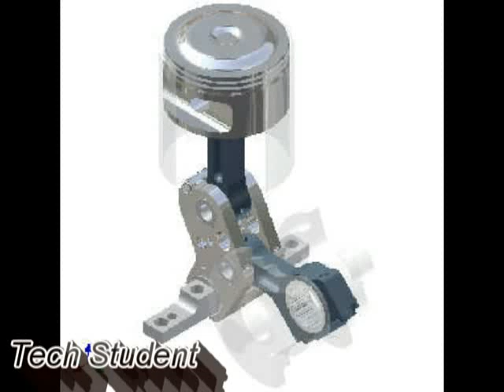A/L Engineering Technology Practical | how to install ring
We hope that you will learn something new from this video

Subject: Skill Development